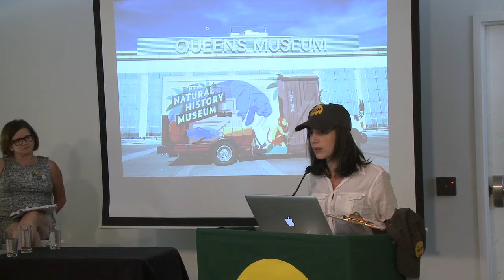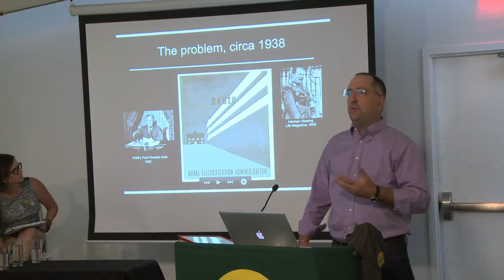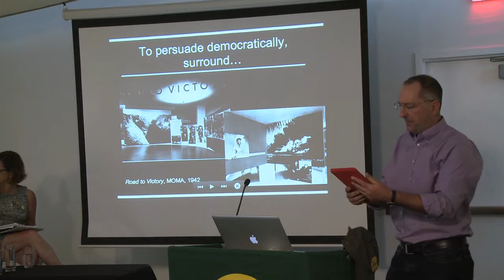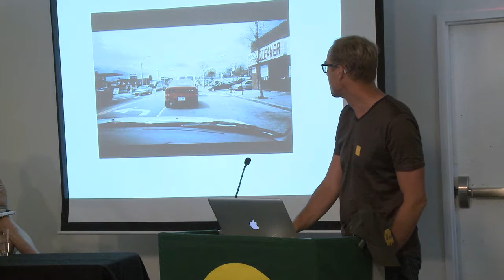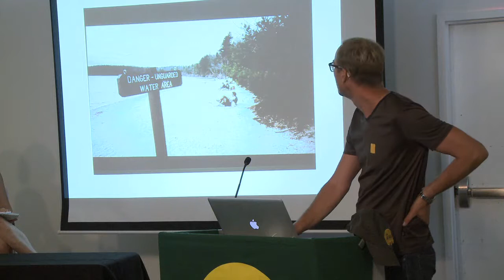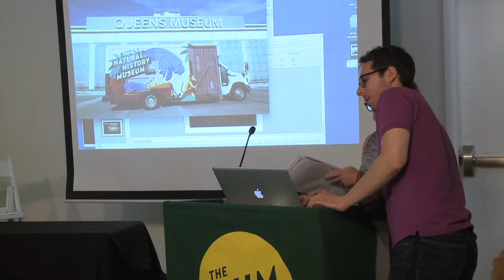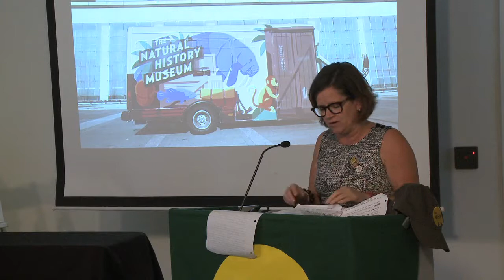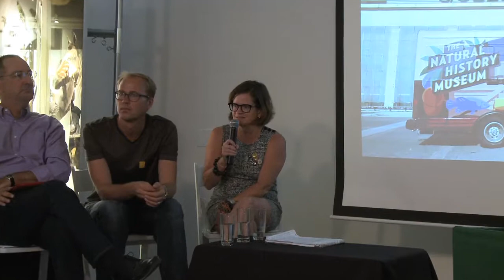Seeing The Display: Environmentalism's Ideological Habitat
With Peder Anker, Fred Turner, and Jodi Dean. Moderated by Astra Taylor.

In the contemporary age we’re seeing the disappearing habitat of public institutions, and the invasive species of networked digital communication or as Fred Turner puts it in the context of exhibitions, “the democratic surround”, as a particular mode of display. Against a backdrop of economic and environmental disruption, what kind of communicative, visual, and discursive habitats are disappearing, and what kinds are appearing in its place?

This panel looks at the ways the media environment-- exhibitions, design and communication systems-- influences how we see what is natural in the autopoietic habitats of the contemporary.

Peder Anker is a historian of environmental sciences, specializing in the history of ecology and ecological architecture and design. Anker is currently an associate professor at the Gallatin School of Individualized Study and the Environmental Studies Program at New York University. Anker has received research fellowships from the Fulbright Program, the Dibner Institute and the Max Planck Institute for the History of Science, and been a visiting scholar at both Columbia University and University of Oslo. He is the author of From Bauhaus to Eco-House: A History of Ecological Design (Louisiana State University Press 2010), which explores the intersection of architecture and ecological science, and Imperial Ecology: Environmental Order in the British Empire, 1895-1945 (Harvard University Press, 2001), which investigates how the promising new science of ecology flourished in the British Empire.

Fred Turner is an Associate Professor at Stanford University in the Department of Communication and the author of The Democratic Surround: Multimedia and American Liberalism from World War II to the Psychedelic Sixties (2013),From Counterculture to Cyberculture: Stewart Brand, the Whole Earth Network and the Rise of Digital Utopianism (2006), and Echoes of Combat: Trauma, Memory, and the Vietnam War (Echoes of Combat: The Vietnam War in American Memory in 1996; revised 2nd ed. with new title 2001). Before joining Stanford, Turner taught Communication at Harvard University's John F. Kennedy School of Government and the Massachusetts Institute of Technology. He earned a B.A. in English and American Literature from Brown University an M.A. in English from Columbia University, and a Ph.D.(2002) in Communication from the University of California, San Diego. Before joining academia, Turner worked as a journalist for over ten years writing for the Boston Phoenix and Boston Sunday Globe, among others.

Jodi Dean teaches media and political theory and is the Donald R. Harter '39 Professor of Humanities and Social Sciences at Hobart and William Smith Colleges. She is currently a Fellow at the Society for the Humanities at Cornell University. She has written 7 books, including: Solidarity of Strangers (1996), Aliens in America (1998), Publicity's Secret (2002), Zizek's Politics (2006), Democracy and Other Neoliberal Fantasies (2009), Blog Theory: Feedback and Capture in the Circuits of Drive (2010), and The Communist Horizon (2013). She edited Feminism and the New Democracy (1997), Cultural Studies and Political Theory (2000), with Paul A. Passavant, Empire's New Clothes: Reading Hardt and Negri (2004), with Jon Anderson and Geert Lovink, Reformatting Politics: Information Technology and Global Civil Society (2006).

Astra Taylor is a writer, documentary filmmaker, and activist. Her films include Zizek!, a feature documentary about the world’s most outrageous philosopher, and Examined Life, a series of excursions with contemporary thinkers including Slavoj Zizek, Judith Butler, Cornel West, Peter Singer and others. Both movies premiered at the Toronto International Film Festival. Taylor’s writing has appeared in The Nation, the London Review of Books, n+1, The Baffler, and other publications. She is the editor of Examined Life, a companion volume to the film, and coeditor of Occupy!: Scenes from Occupied America. She also helped launch the Occupy offshoot Strike Debt and its Rolling Jubilee campaign. Most recently she is the author of the book The People’s Platform: Taking Back Power and Culture in the Digital Age.